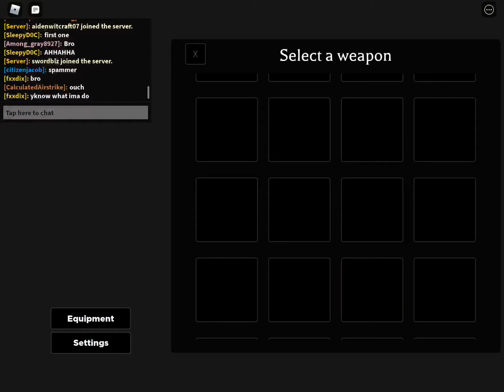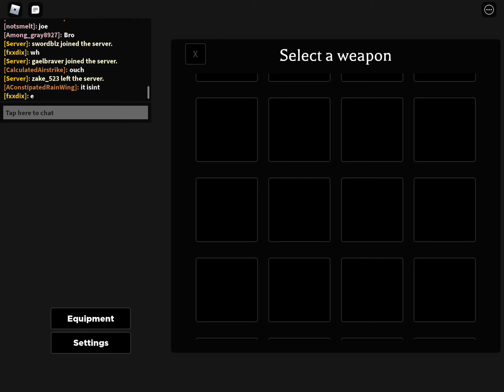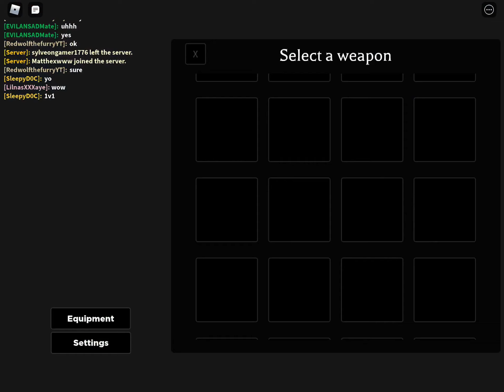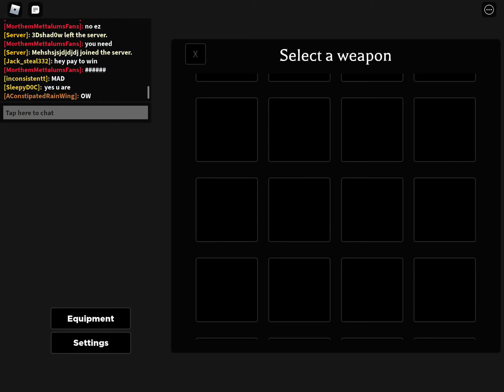Returning Duo (S4 E1)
We try to conquer many areas.. do we get them or not?